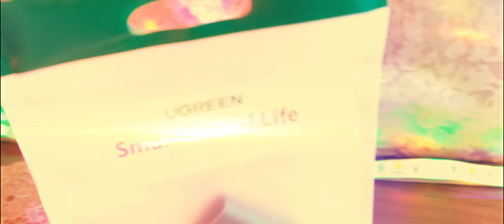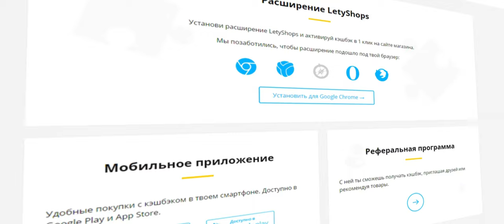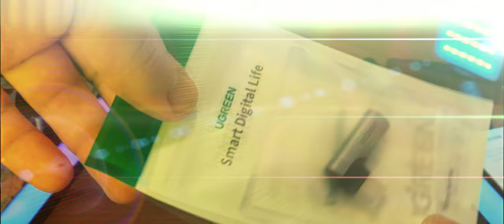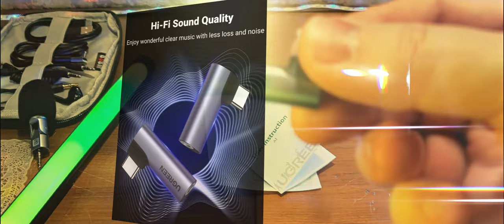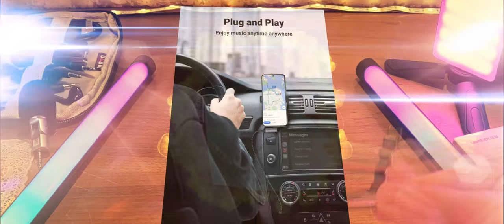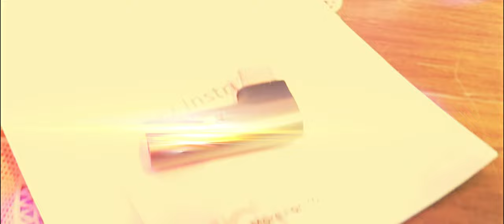Адаптер Ugreen CM460 USB type C к 3.5мм Mini Jack (DAC до 24 бит/96 кГц). Чё, ГОДНО или ...!)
Адаптер Ugreen CM460 USB type C к 3.5мм Mini Jack (DAC до 24 бит/96 кГц) под прямым углом.
Высокое качество USB-C адаптер для подключения наушников: UGREEN переходник USB-C на 3,5 мм аудио адаптер добавляет разъем aux с USB-C на смартфоны, планшеты, ноутбуки. И позволяет им воспроизводить музыку на вспомогательных аудио устройствах, таких как наушники, автомобильный радиоприемник, динамик или звуковая панель. Он также поддерживает технологию обработки микрофона и встроенный контроль, что делает его удобным для того, чтобы делать звонки и контроль воспроизведения музыки.
Потрясающие Hi-Fi качество звука:  адаптер обеспечивает непревзойденный Hi-Fi звук при подключении к смартфону высокого разрешения DAC набор микросхем. В USB-C к 3,5 мм DAC ключ совместим до 24 бит/96 кГц, в то время как другие 16 бит/48 кГц, улучшенное качество звука.
Более усовершенствованная прочность: может помочь предотвратить ваши кабели от повреждения. Алюминиевый корпус, устойчивый к окислению и коррозии.

0:00 Введение
1:52 Реклама
2:08 Распаковка и демонстрация
5:12 Подключение и активизация
5:29 Тест с микрофоном BOYA BY-P4 для смартфона (4 варианта)
6:46 Тест с Ugreen CM476 беспроводным микрофоном (4 варианта)
8:05 Тест с микрофоном Ugreen EP103 наушников (4 варианта)
9:11 Заключение